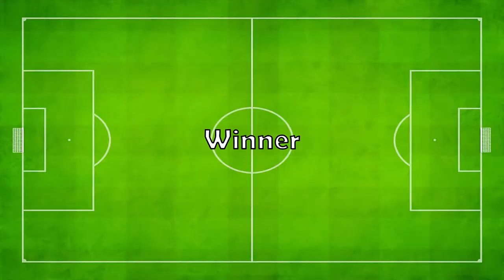Robert Lewandowski VS Kevin De Bruyne🔥